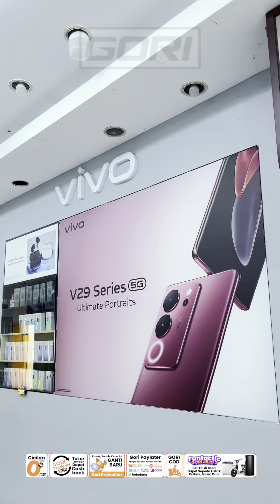GORI PREMIUM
Toko HaPe Terlengkap dan Termurah Se Tuban Rayaa💃💃

Jadi buat kalian yg ada di Tuban yg lagi cari-cari HP langsung aja cuuss datang ke GORI PREMIUM...
Jangan ragu buat beli HP di GORICELL karna di jamin ORI GARANSI RESMI dan yang pasti TERMURAAHH!!!

Beli HaPe di GORICELL bisa dapat sepeda listrik 🥳🥳